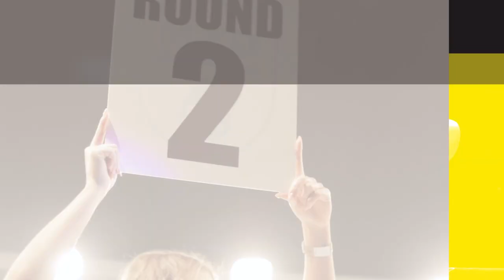VBC 9: Dusan Klincov vs Arash Khojasteh | FULL FIGHT